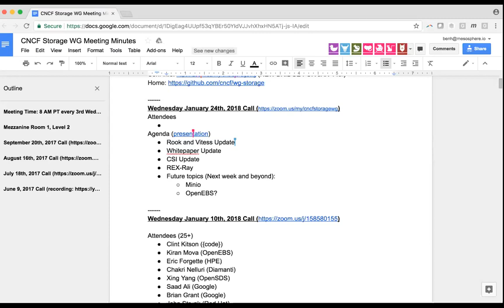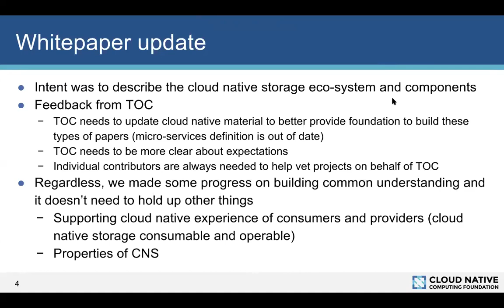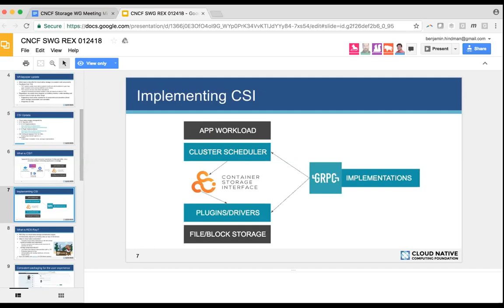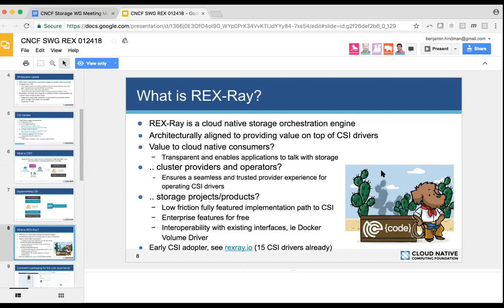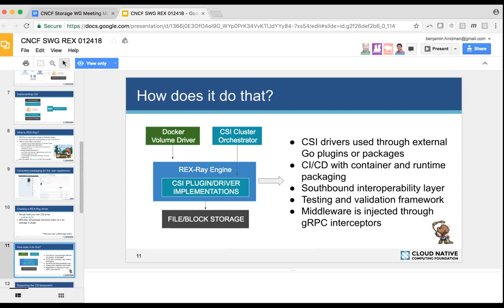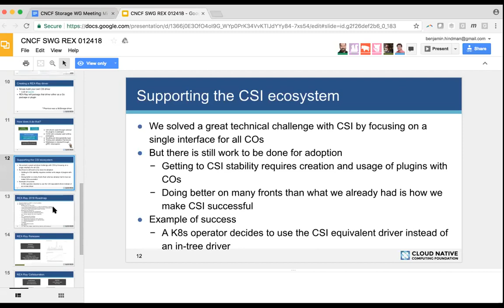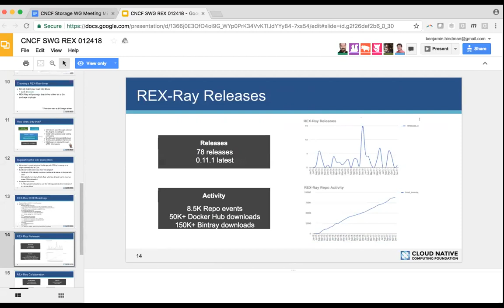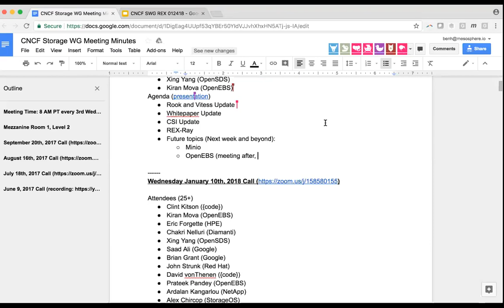CNCF Storage Working Group - 2018-01-24